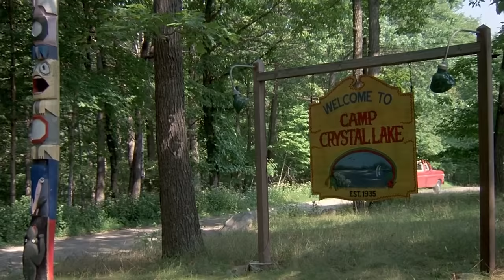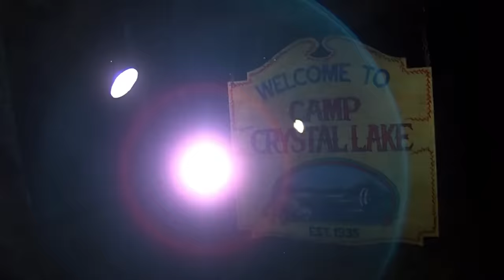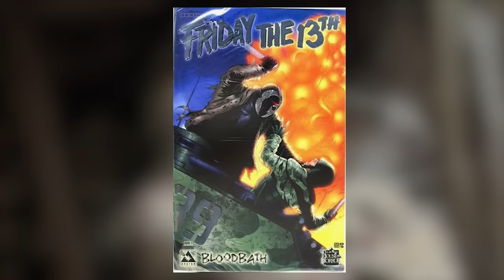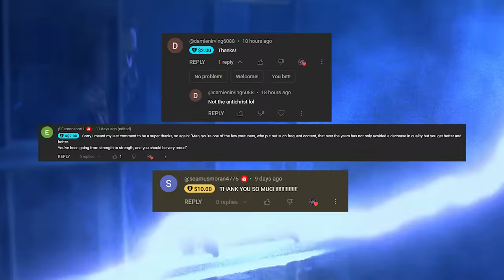Analyzing Evil: Jason Voorhees From The Friday The 13th Franchise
Hello everyone and welcome to the one hundred fifty-first episode of Analyzing Evil! Our feature character for this video is Jason Voorhees from The Friday The 13th Franchise. If you have any feedback or questions feel free to let me know below!